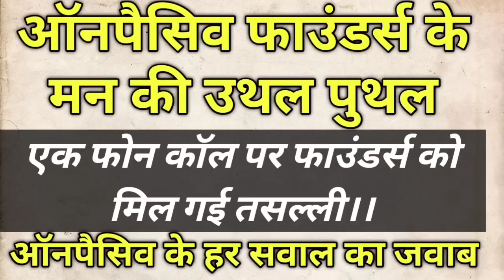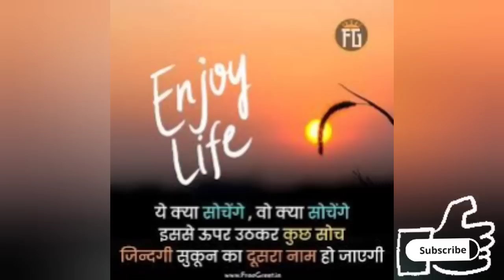Onpassive New Update 🔴 ऑनपेसिव के सभी सवाल के जवाब 🔴 लाइव चर्चा 🔴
onpassive se paisa kab milega
onpassive Ka o o-connect kab aayega
onpassive foundar income kab start hogi
onpassive 97$ kab aayenge
onpassive zero team income
onpassive k product ko kaise sell kare
onpassive ka corporate webinar kab hoga
onpassive ka O-Connect kab Commerical hoga
onpassive all detail